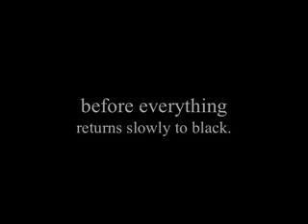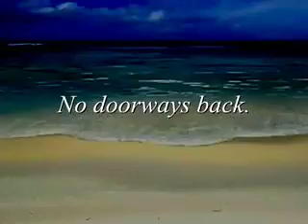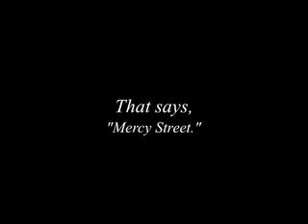Mercy Street Ad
This is an add formed for the Mercy Street rp forum ) well, more or less a template but an ad none the less

Its an RPG forum for mostly Final Fantasy (including Kingdom Hearts), post Advent Children and Kingdom Hearts II, including all the different characters from each game in a new world.

This might be edited for later preferences, especially when my mod see sit. I'm mostly posting this here so that she can see it. Or use it. Anyway. Yes XD

Final Fantasy and Kingdom Hearts is owned by Squeenix